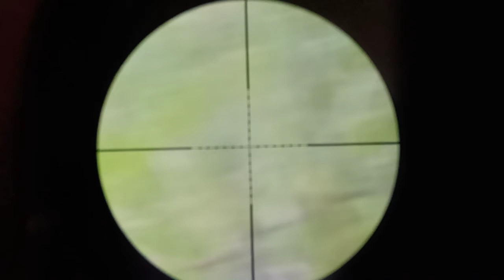Lagi lagi gagal poin haduhh..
Assalamu'alaikum warahmatullahi wa barokatu
Di video kali ini saya mau berburu apa saja Lagi lagi gagal poin haduhh..Lagi lagi gagal poin#